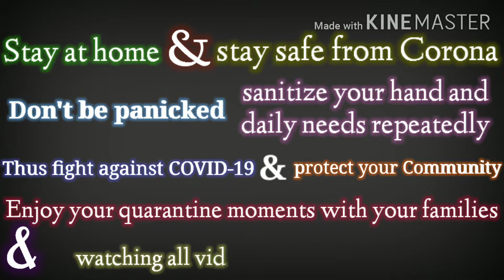Ankush | Oindrila | Vikram | QuarantineMoment | Lockdown| StayHome | Covid19| CoronaVirus| Tollywood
Hello everyone.

Share the video with your friends, families & your special one to spead love & happiness.

To see special video of Basanta Utsav at Santiniketan and Rabindra Bharati University, 2020 go to the link

To see a special video on Phirki, famous serial in Zee Bangla go to the